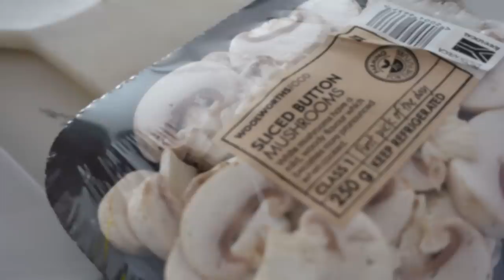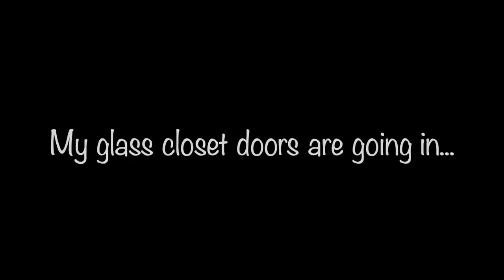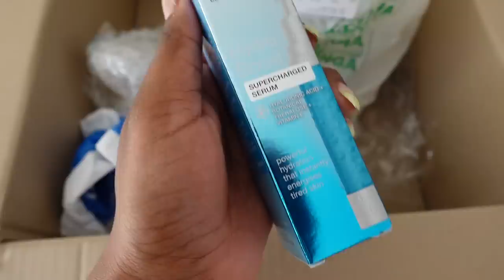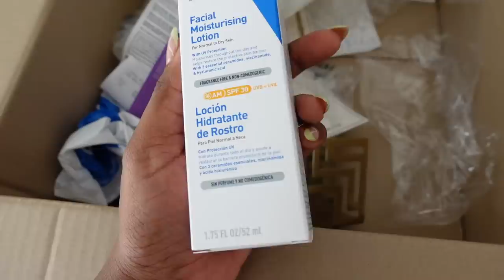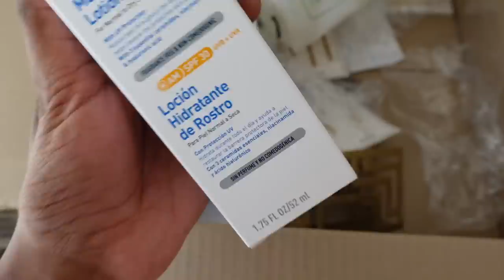Weekly Vlog: Dinner Preps, House Updates, Foschini Haul + Winter Close Organisation |Kgomotso Ramano